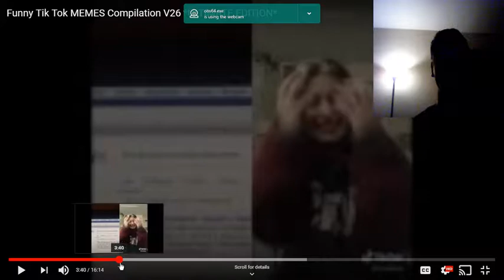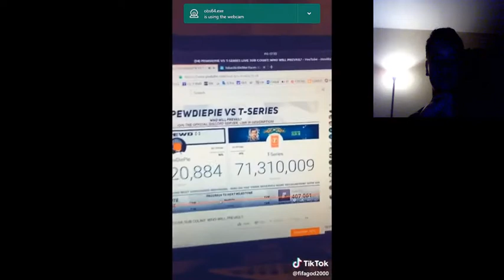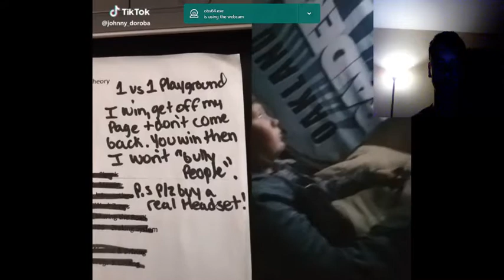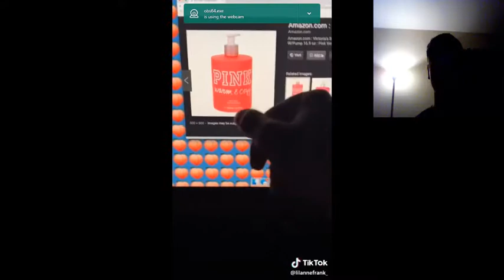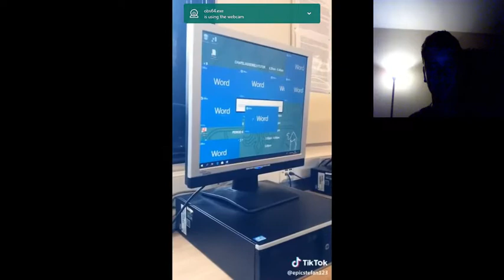tik tok try not to laugh challenge FAILED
follow me on everything instagram snapchat and twitter @dylansummers73

some of these clips i could not stand i pre watched some of this and this wasnt an attempt to be funny some of this was ust really dumb or innapropriate i dont know why some of these clips are even considered funny but whatever if you enjoyed this video leave a like a comment and do not forget to subscribe i am annoyed with some of these clips i am sorry if you didnt like this video the next one will hopefullu have better content if i do make a next one

THESE ARE DUMB NOT FUNNY